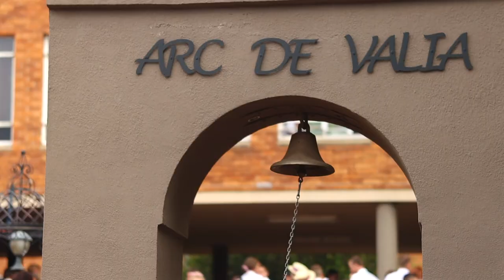Graad 8 Klokseremonie 2023